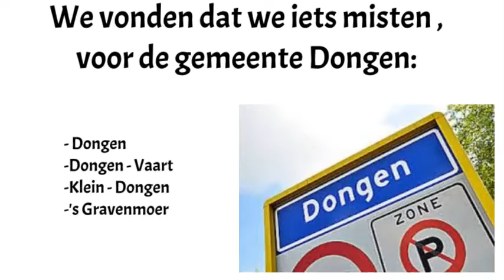Veilig Verkeer Nederland - Werkgroep Dongen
De Veilig Verkeer Nederland - Werkgroep Dongen is weer actief